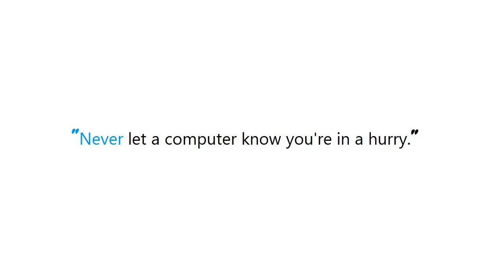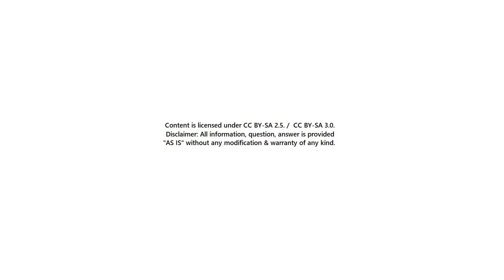PYTHON : How do you break into the debugger from Python source code?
PYTHON:HowdoyoubreakintothedebuggerfromPythonsourcecode? PYTHON #: How do you break into the debugger from Python source code?

Guide : [ PYTHON : How do you break into the debugger from Python source code? ]